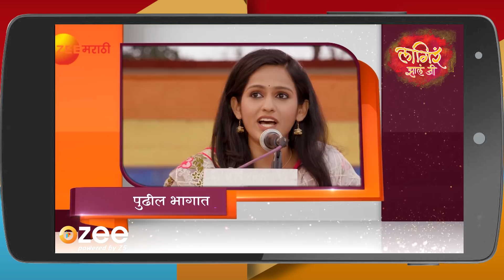रेणूला पळवून नेण्याचा plan | तुझ्यात जीव रंगला EP 416 - Webisode | Akashaya, Hardik | Zee मराठी